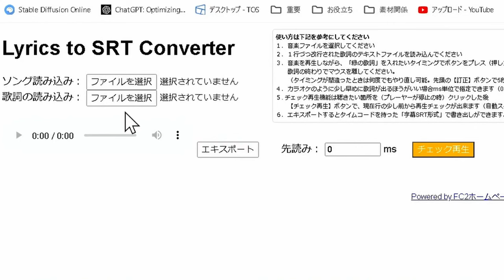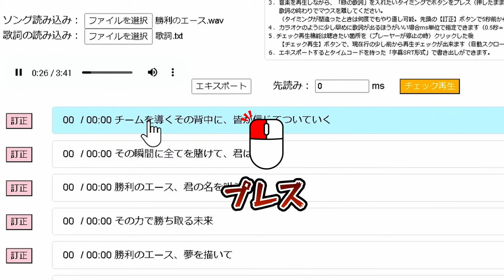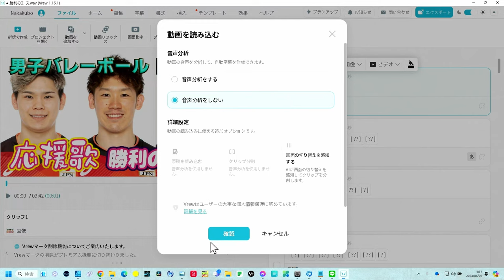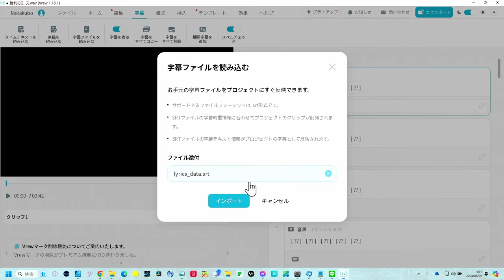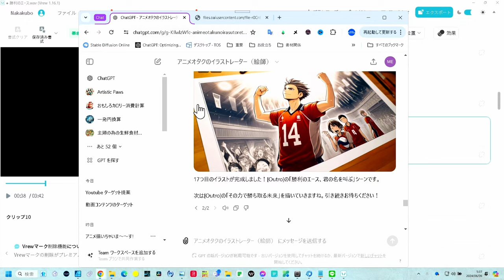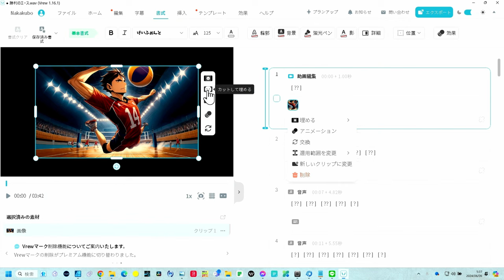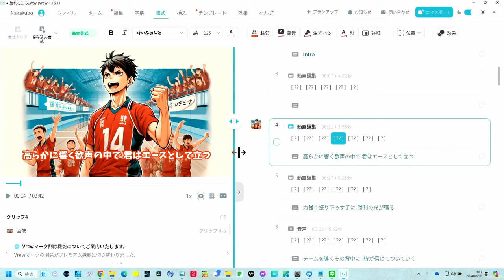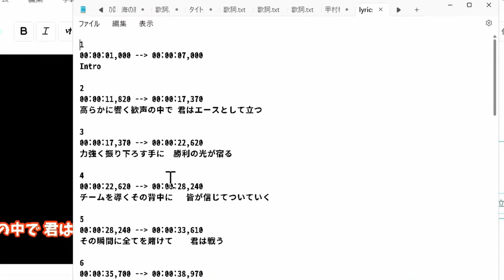【速攻時短】歌詞字幕ホイホイ ミュージックビデオを簡単編集！VREWとLyrics to SRTの活用法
歌詞字幕制作アプリ「Lyrics to SRT Converter」と動画編集ソフト「VREW」を使った、超便利なミュージックビデオ作成手法を紹介します。
VREWが.SRTファイルを読み込み、クリップを歌詞単位で分割することで、編集が驚くほど簡単になります。初心者からプロまで、誰でも簡単に使いこなせるこの手法をぜひ試してみてください！

この動画では、まず「Lyrics to SRT Converter」を使って歌詞字幕を作成し、その後「VREW」に取り込んで編集する方法を詳しく解説します。具体的な手順と便利なコツを紹介し、効率的なミュージックビデオ制作のヒントを提供します。

さらに、VREWの便利な機能や、作業をスムーズに進めるためのポイントもお伝えします。この手法を使えば、時間を大幅に節約しながら、クオリティの高いミュージックビデオを作成することができます。ぜひ、最後までご覧ください！

アニメオタクのイラストレーター（絵師）GPTs【無料】